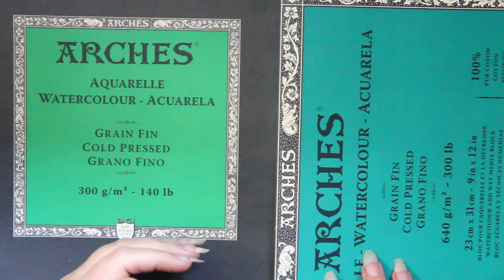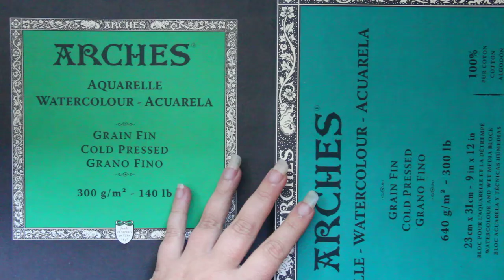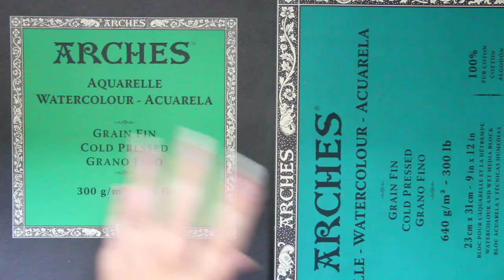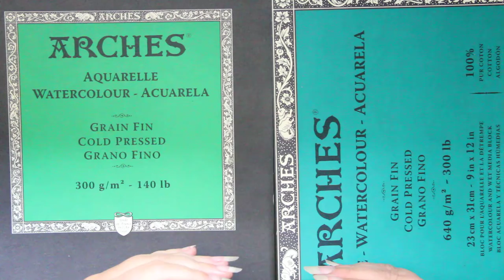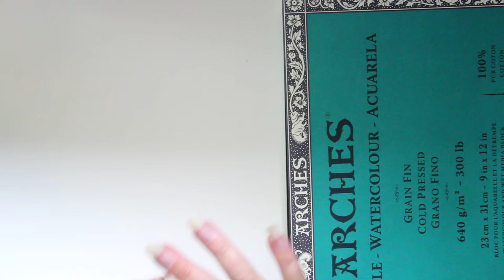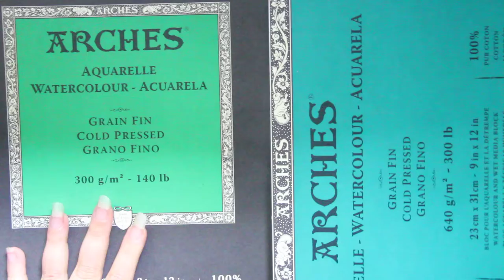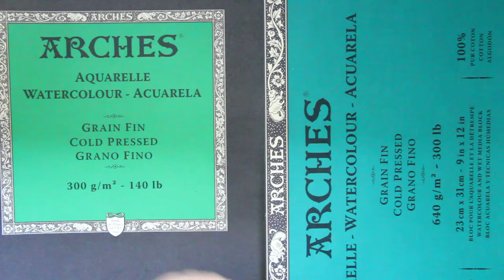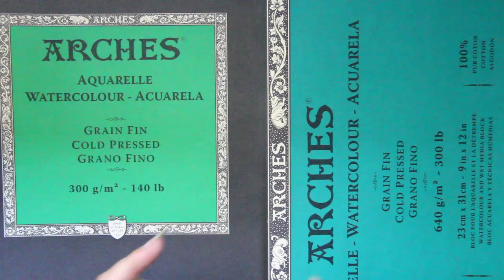Everything Arches Paper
Etsy with Arches Paper